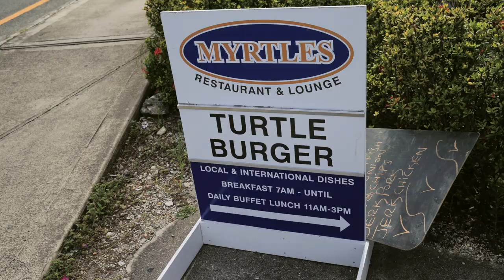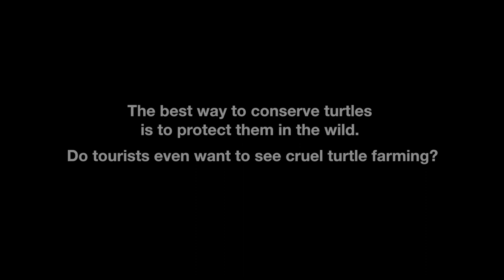Help World Animal Protection Stop Sea Turtle Farming at the Cayman Turtle Centre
These solitary swimmers cover thousands of miles. So just imagine the cruelty of trapping one in a small filthy tank. Now imagine hundreds, thousands. Packed together, sea turtles get sick and stressed. They turn on each other. Tourists that pay to 'meet' these sensitive animals might not recognize the bite woulds, or know that handling them is mental torment.

The farm targets these same tourists again when it ends the turtles' miserable lives, slaughtering them for sale as steak and burgers.

We think sea turtles deserve better. Visit stopseaturtlefarm.org

We were known as WSPA (World Society for the Protection of Animals)